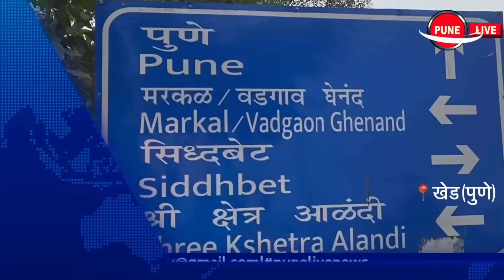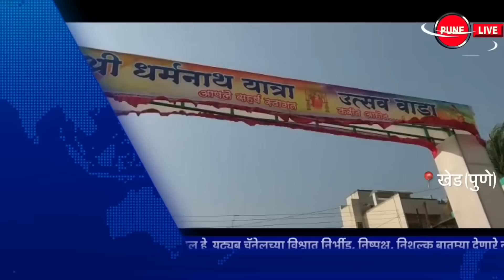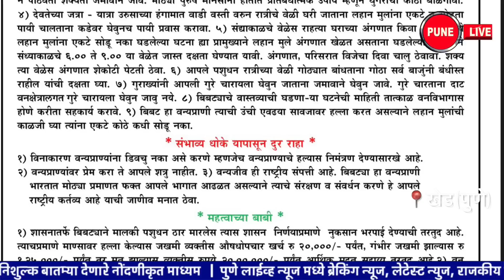KHED | ठळक घडामोडी | Sunday, January 22, 2023 | Highlights | PUNE LIVE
CHAKAN, RAJGURUNAGAR, ALANDI | Highlights |  Sunday, January 22, 2023
khed | Highlights | Sunday, January 22, 2023
Rajgurunagar | MNS district president Sameer Thigley was stopped and fired in the air Shocking incident in Rajgurunagar city
Alandi | Interstate gang jailed
Alandi | Felling of trees in Siddhbet
Village | Water storage in dams is less this year
Chakan | gas theft; Three arrested
Alandi | Mock drill
Village | The staunch Shiv Sainiks are joining the Shinde group
Village | 4-G mobile, internet network in remote areas
खेड | ठळक घडामोडी | रविवार, २२ जानेवारी २०२३
राजगुरुनगर | मनसे जिल्हाध्यक्ष समीर थिगळे यांच्यावर पिस्तूल रोखून हवेत गोळीबार | राजगुरुनगर शहरातील धक्कादायक घटना
आळंदी | आंतरराज्यीय टोळी जेरबंद
आळंदी |  सिध्दबेटामध्ये वृक्षतोड
खेड | धरणांमधील पाणीसाठा यंदा कमी
चाकण | गॅस चोरी; तीन अटकेत
आळंदी | मॉक ड्रिल
खेड | कट्टर शिवसैनिक जाताहेत शिंदे गटात
खेड | दुर्गम भागात 4-जी मोबाईल, इंटरनेटचे नेटवर्क